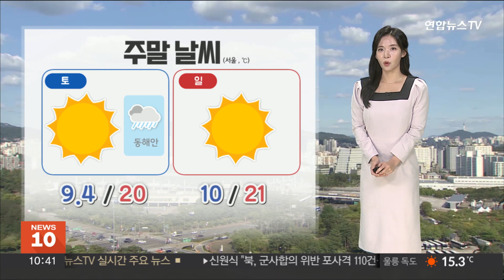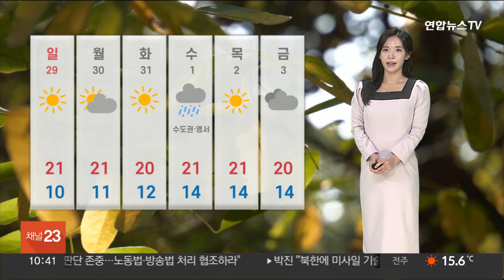[날씨] 주말 대부분 쾌청한 하늘…오전까지 짙은 안개 / 연합뉴스TV (YonhapnewsTV)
[날씨] 주말 대부분 쾌청한 하늘…오전까지 짙은 안개

아침에 짙게 꼈던 안개는 조금씩 걷히고 있습니다.

주말인 오늘은 전국 대부분 지역에 쾌청한 하늘이 드러나겠는데요.

동해안을 중심으로만 구름이 많은 가운데 오후부터 저녁 사이 비가 조금 내리겠고요.

기온이 낮은 강원산지에는 산발적으로 눈도 날리겠습니다.

일교차는 계속해 크겠습니다.

아침은 쌀쌀하거나 추웠습니다.

현재 시각 서울 14.5도, 대전 15.5도, 대구 14도 보이고 있고요.

중부내륙과 강원산지를 중심으론 서리가 내리고, 강원내륙과 산지는 안개나 이슬이 얼어서 도로 살얼음이 생기기도 하겠습니다.

한낮에는 20도 안팎까지 기온이 오르겠습니다.

서울의 낮 최고기온 20도, 부산 21도, 전주 20도 예상됩니다.

바다의 물결은 최고 3m로 일겠고요.

동해안으론 너울성 파도가 밀려들겠습니다.

오늘부턴 해수면의 높이가 평소보다 높겠습니다.

안전사고에 유의해주시길 바랍니다.

휴일인 내일은 별 다른 비소식 없이 맑은 날씨가 이어지겠는데요.

일교차가 크겠습니다.

아침에 내륙을 중심으론 서리도 내리겠습니다.

다음 주 수요일 수도권과 강원영서에는 비가 내리겠습니다.